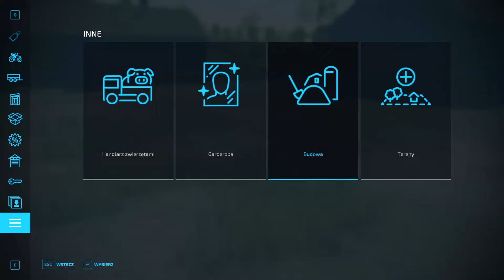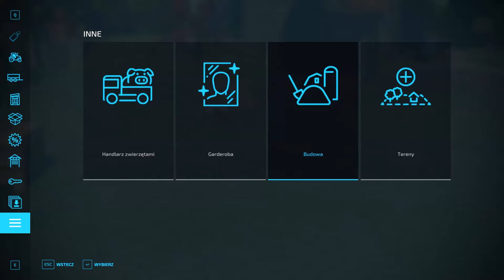PIERWSZA DUŻA PRZEBUDOWA GOSPODARSTWA 😱 ZIELONKA EDIT😍Od STAROWSI #11🔥 FS 22 😍 Polska Wieś 🔥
Hej, czesc, siemanko
Zapraszam do oglądania nowej starej serii, mozna powiedzieć jej powrotu w FS 22 z mapy Zielonka oraz z nowego DLC.
Oby wam przypadła do gustu.
Pozdrawiam Gzymsik